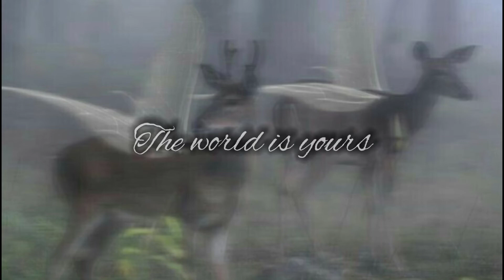✨get what you want subliminal (listen once)✨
get what you want subliminal

(🧚🏻‍♂️ SAFE SPACE 🧚🏻‍♂️)

instructions for using this sub! - listen at 40 - 90% volume [ recommended] - listen once or as much as you like [ The more you listen, the faster you get results ] - comment your results because it keeps the sub maker and the users motivated fr [ and it might as well speed up your results because you know law of assumption ;)]

++ to use this subliminal, just affirm/think about/visualize your desires while and/or after using this subliminal

++ don't obsess over/stress over your results because you wouldn't stress over something that's already yours, would you?
+ remember to love and appreciate yourself